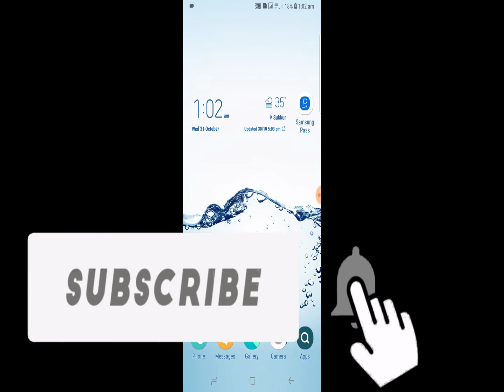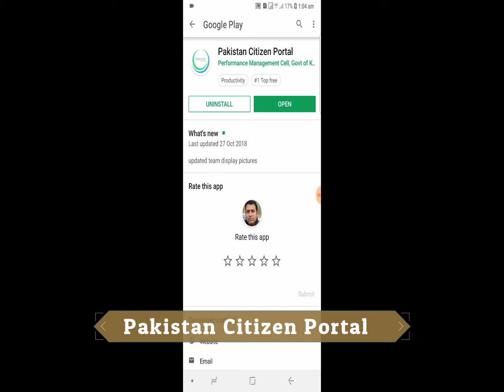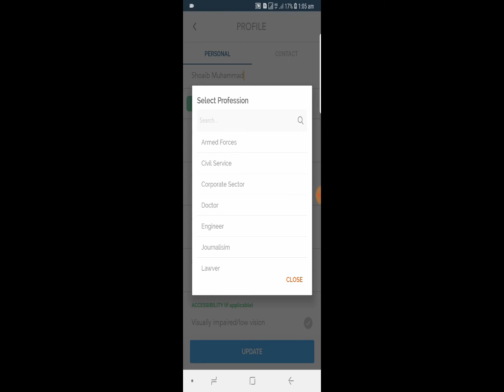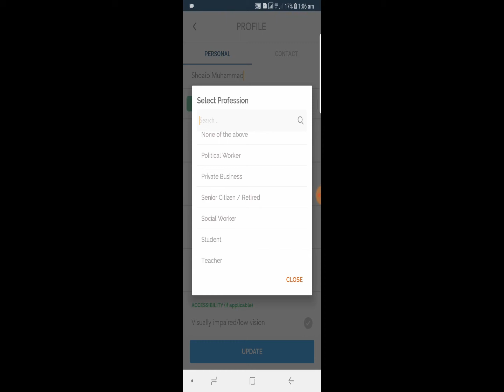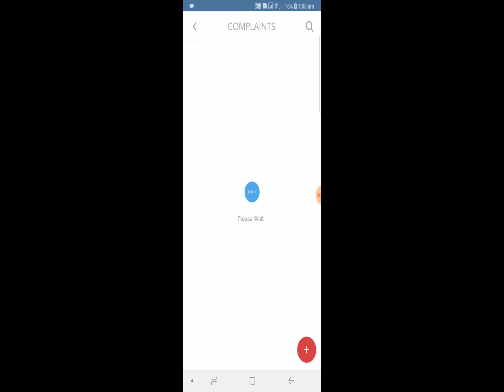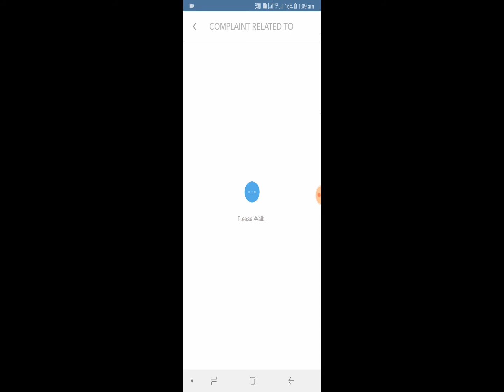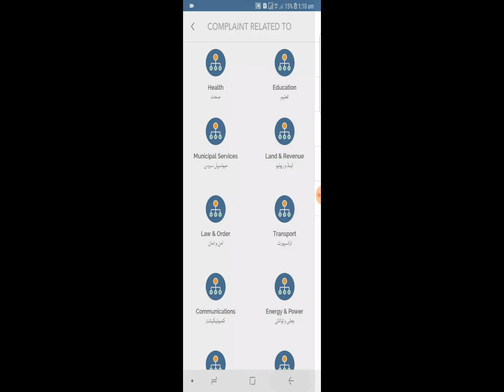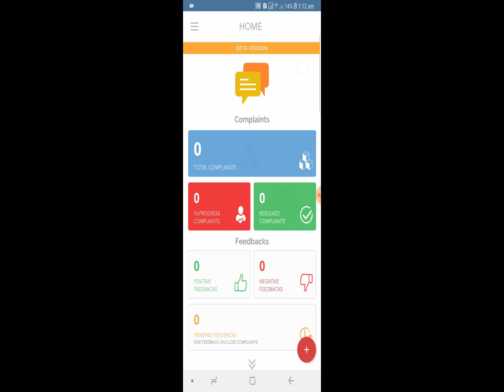Pakistan Citizen Portal |How to register and use mobile app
The portal is a simple tool that allow citizens to register themselves through an app and send their complaints to the concerned government departments.
Talking to media, Deputy Secretary of Prime Minister’s Delivery Unit (PMDU) Adil Saeed Safi said after registering himself with the portal, every citizen whether he or she is in Pakistan or lives abroad can register a complaint online through an app which would be run through beta android version.
However, efforts are being made to include IOS version so that citizens having iPhone can also register their complaints.
A report regarding the status of complaints received would be regularly sent to the premier.
Giving further details, he said the complaints would automatically reach the heads of relevant departments who would take appropriate step to address the matter.
The maximum time limit for addressing the complaint would be ten days.
The system would be a replication of the portal successfully running in Khyber Pakhtunkhwa.
About 3760 federal and provincial departments are linked with the portal and the letters had been written to all the provincial governments about the new initiative, he told.
Adil Safi said the portal would be a step forward towards establishing responsive governance in Pakistan.
The application allows citizens to register their complaints about multiple sectors of service delivery.
Citizens can upload picture/video/audio files in support of their complaints to ensure proper action. Citizen’s Portal is first of its kind application in Pakistan that uses ICT towards establishing e-governance in true sense.
A unique essence of the app is the integration at various levels of the government structure.
A complaint registered by a citizen is immediately available at the dashboards of the concerned ministries and departments.
The official said citizens can provide feedback and rate their complaint resolution to inform authorities in case if complaint is not resolved to their level of satisfaction.
The motive of the Citizen’s Portal is that “No complaint will remain unresolved”.
The objective is to resolve all complaints amicably regardless of its complexity and nature.

Friends ye video apki information ko barhane k lye post kr rha ho umeed h k apko meri video pisand i ge. Mai apni piyare Pakistani aur Hindustani bhaiyo se guzarish krta ho k agr wo ye meri video dekh rhe h to plz mere channel ko subscribe and like aur apne dosto k sath share zaroor kre kyo k mujhe 5000 subscribers chahye Shukriya.

About : Sindhi Traveler is a YouTube Channel, where you will find travel videos and travel tips. Also you will get some amazing and easy technological videos in Urdu/Hindi, New Video is Posted Everyday :) Please hit subscribe button and bell icon so you get all new videos immediately on your screen.